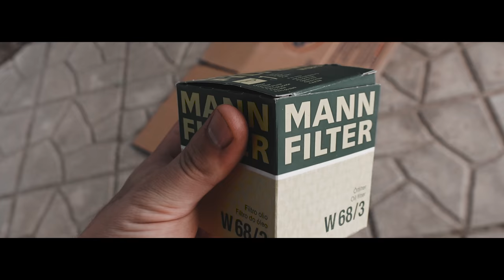ΩΡΑ για αλλαγή λαδιών! | TOYOTA YARIS yarisproject [4K]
Αλλάξαμε τα λάδια στο yaris γιατί είχαμε καιρό είναι η αλήθεια!Η δουλειά όπως είδατε έγινε με απόλυτο επαγγελματισμο not!!